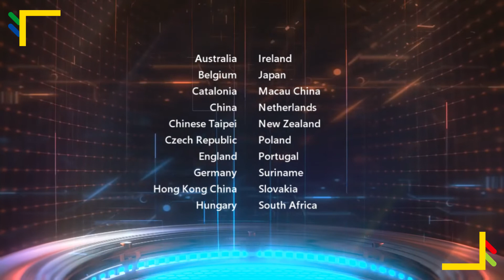Pools Draw Announcement - IKF WKC 2019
This draw will be held during the IKF U19 World Korfball Championship in Leeuwarden, The Netherlands, on Saturday, April 20th at 14:00pm (CEST). For the draw, the 20 participating countries have been divided into four pots.

The IKF World Korfball Championship 2019 will be held from 1 to 10 August 2019 in Durban, South Africa.